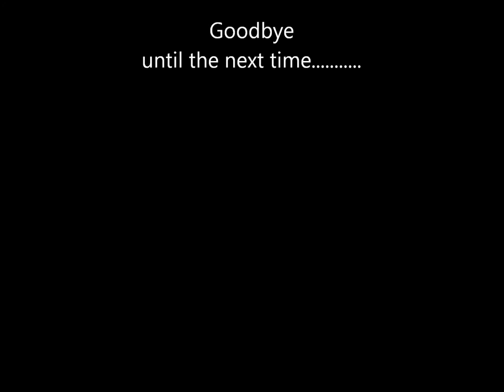Runescape - full void knight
me getting full void knight armour and showing the stats.